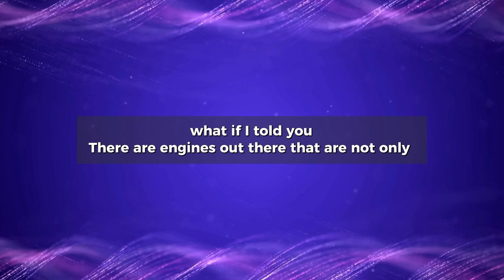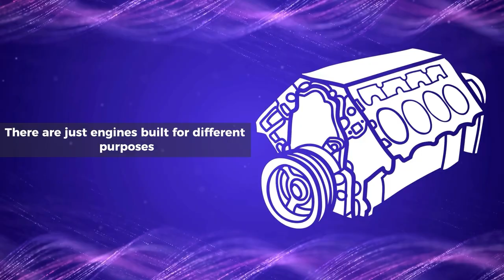The 5 Biggest Engines in the World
World's Biggest Engines, In this video, we're going to explore the 5 Biggest Engines in the World. These engines are responsible for some of the world's most important research, and their impact on our everyday lives is far-reaching.Alright, let's craft a compelling, SEO-optimized description that integrates the provided keywords seamlessly:

Discover the powerhouses of engineering in our latest video, "The 5 Biggest Engines in the World." 💥 From the Wärtsilä's behemoth that powers the giants of the seas to the GE9X engine that keeps the largest aircraft soaring, we've got it all! 🔍 Uncover interesting facts about the Large Hadron Collider (LHC) at CERN and the marvels of nuclear energy. Whether you're a fan of big engines, curious about extreme engines, or fascinated by submarine engines, we delve deep! 🚢✈️ Ever pondered the difference between V10 and V6? Or the mysteries behind forbidden technologies? Don't miss out on the latest car news and the marvels of engineering that shape our world! 🌍🔧
From the Large Hadron Collider to CERN, these engines are some of the world's most powerful machines. In this video, we'll explore their origins and how they're changing the world. Watch as we take a look at the 5 Biggest Engines in the World and see just how important they are!The 5 Biggest Engines in the World

What is the biggest engine in the world?
What is the largest diesel engine in the world?
What is the largest marine engine in the world?
What is the largest locomotive engine in the world?
What is the largest aircraft engine in the world?
What is the largest engine ever built?
What is the most powerful engine in the world?
What are the 5 biggest engines in the world?
How big is the largest engine in the world?
Which company made the largest engine?
How powerful are the biggest engines in the world?
Comparison between the biggest engines: Which one is the most efficient?
Where are the world's largest engines used?
Are the biggest engines used for ships, planes, or something else?

✔️Time Stamps:
0:00 - Intro
0:20 - Overview of the world's biggest engines
0:24 - Number 5: Wärtsilä-Sulzer R-T-A-96-C
0:54 - Number 4: G-E-9X1:33 - Call to subscribe
1:43 - Number 3: Large Hadron Collider (LHC)
2:23 - Number 2: Pratt & Whitney R-4360 “Wasp Major"
3:08 - Number 1: Engines of nuclear power plants